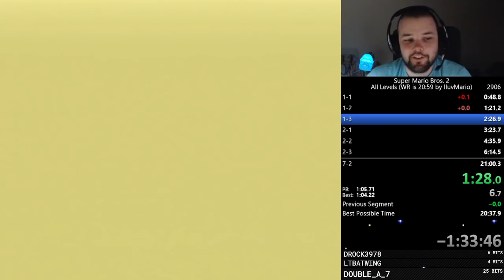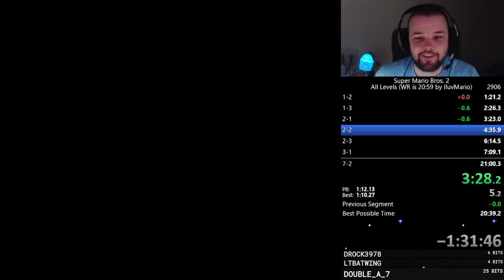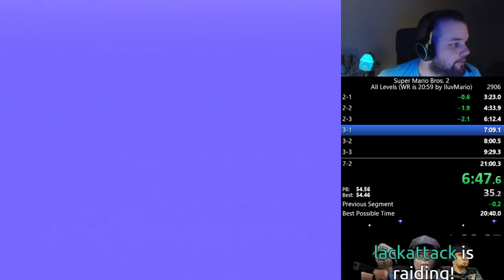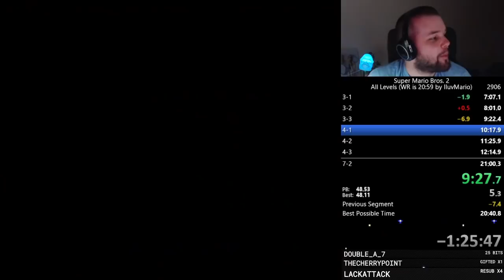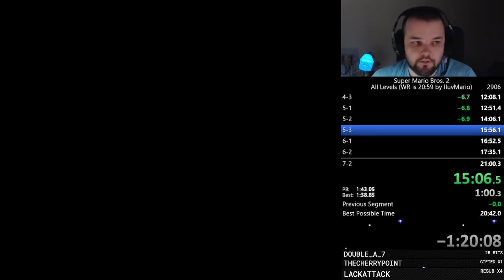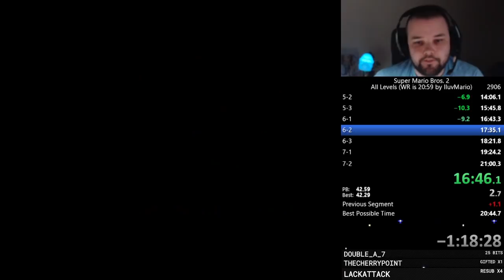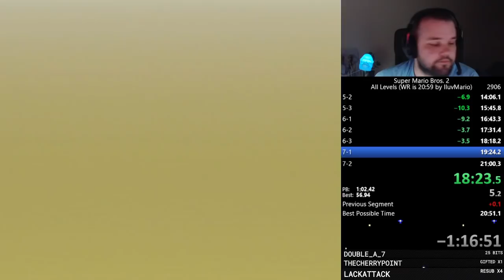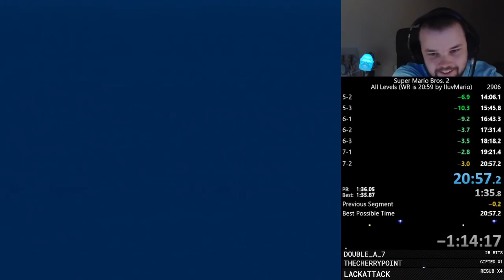ALL LEVELS Speedrun in 20:57 • Super Mario Bros. 2 [FORMER WORLD RECORD]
Fastest All Levels/Warpless completion - Played on original console, cartridge and controller. Achieved on 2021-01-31.